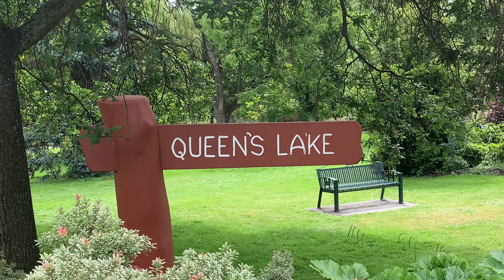Trip to victoriaisland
HeYo 👋 It’s Mirther here 💁🏻‍♀️and Welcome Back to our Travel vlog to Victoria Island BC, today’s content we’ll share with the famous Parliament Buildings home of the legislative assembly of British Columbia 👍, walking tour by the downtown harbour and the beacon hill park is mark too😜 of  course meet our kapamilya at kapuso My long time friend Ate Raquel and Familia haven’t seen this guys since 2016? Amazing 😻 great dinner Gracias ☺️ also meet my hubby cousin Alfie ✌️. Hope you like it 👍stay tune for our next part 3 event on next vlog😁 here @ the capital of BC Victoria Island 🏝